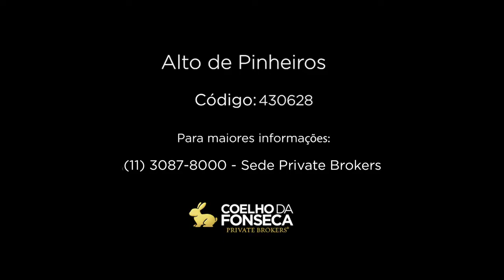APARTAMENTO - ALTO DE PINHEIROS - 430628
Apartamento com maravilhosa planta, em Alto de Pinheiros. Living integrado ao terraço gourmet envidraçado, suíte com closet, três suítes com armários, cozinha com armários, belíssima vista e sala aconchegante. Possibilidade de venda mobiliada. Lazer Completo. Marque sua visita.